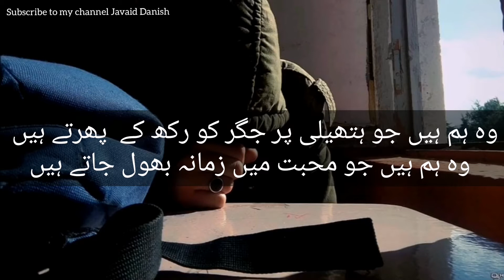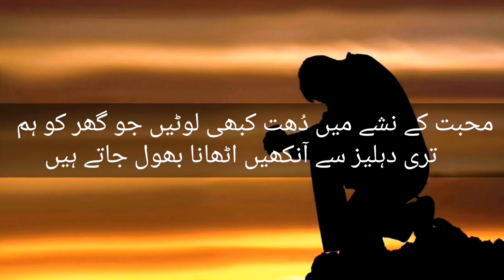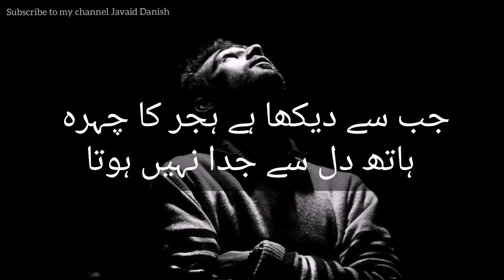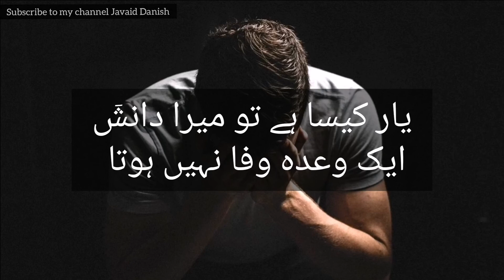Urdu Heart Touching And Sad Poetry Javaid Danish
Voice: JavaidDanish

Ghazal: Meri Ghamnak Ankhon Ko Hansana Bhol Jatay Hain.
Ghazal: Keh Dia Hai Keh Ja Nahi Hota

Urdu HeartTouching and Sad Poetry Javaid Danish | Sad poetry | 2 line Urdu poetry |
2 line Sad Harjai Poetry and Bewafa Poetry | Saraiki Poetry | 2 Line Saraiki Poetry | Saraiki Ghazal | Saraiki Shayari | Best Saraiki Poetry Collection |Javaid Danish

Voice By: Javaid Danish

Edit By : Javaid Danish

Producer : Javaid Iqbal Danish

Label : Javaid Iqbal Danish

Production : Javaid  Iqbal Danish

I Declared that All the Slide show
Belong to me. All the Photos Are Taken From Google Imge Search and Using the advanced image Search Option . All Images
were Fairly used During The Making Of This Video For Education Purposes . We Do Not Mean To Victimize Anybody Emotionally .
This Beautiful and Related Pictures .